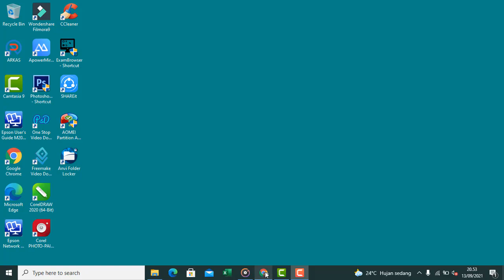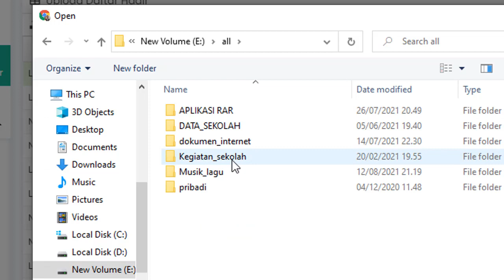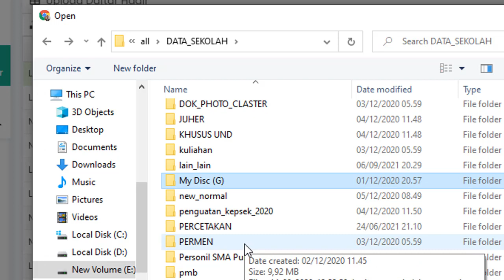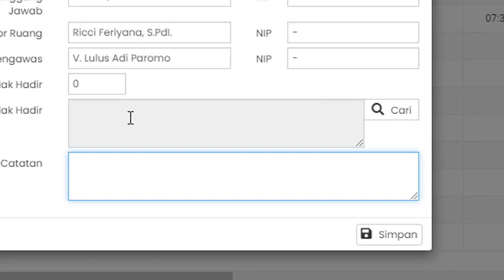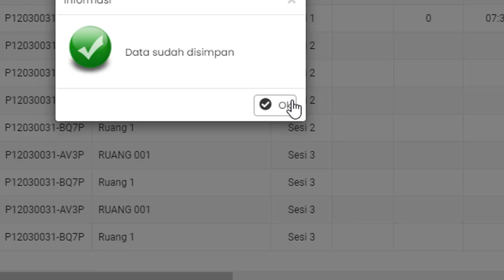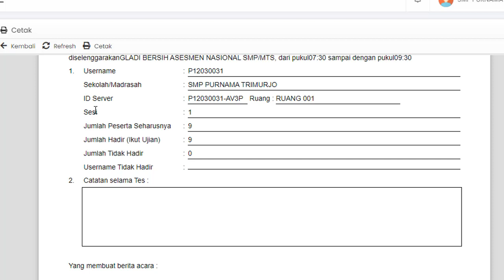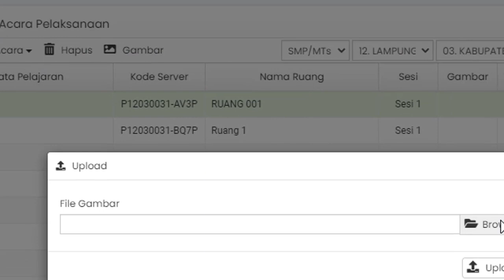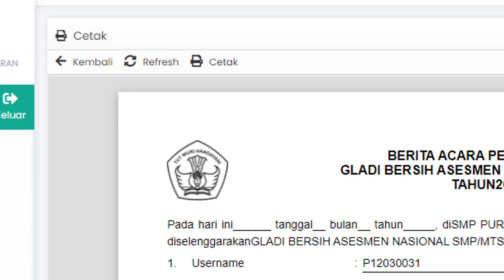Cara Cetak & Upload Kegiatan ANBK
Cetak dan upload kegiatan ANBK, daftar hadir, berita acara pelaksanaan di situs
Lebih jelasnya ikuti tutorialnya